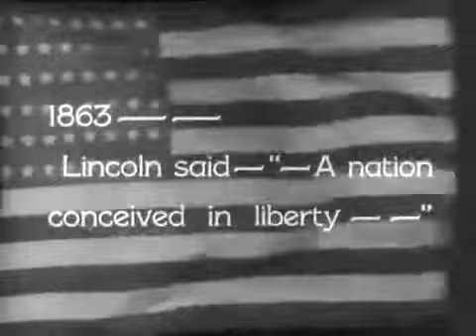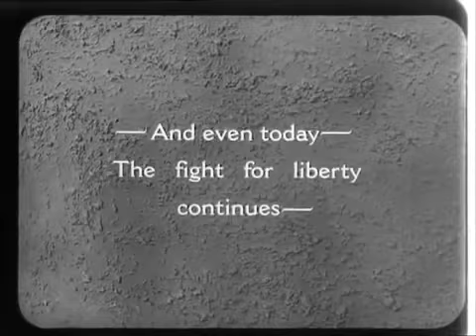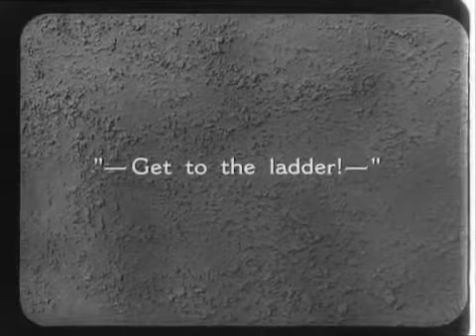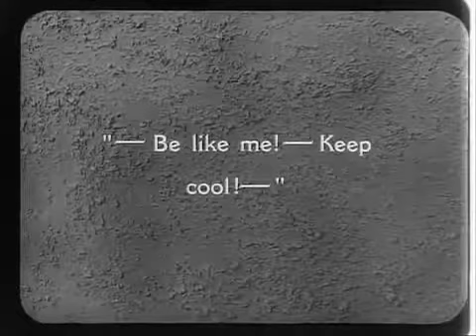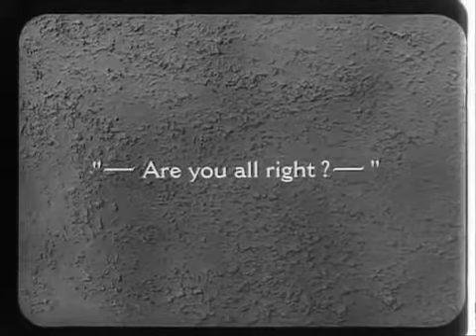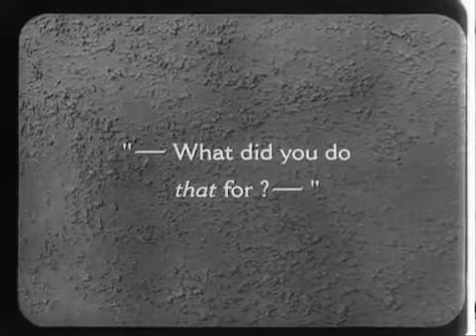Laurel and Hardy 'Liberty' Scored by Mark Hartley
The film was originally released in 1929.  This version is scored by Mark Hartley in 1997 while studying at Guildhall School of Music & Drama.  Recorded live at GSMD with student musicians.

Orchestra:
Conducted by Mark Hartley
Trumpet 1 - Ben Edwards
Trumpet 2 - Unknown
Trombone 1 - Barnaby Dickinson
Trombone 2 - Unknown
Reed 1 Alto/Clari - Unknown
Reed 2 Tenor/Flute - Sarah Wearne
Reed 3 Bari - Martha Kitching
Piano - Simon Colam
Guitar - Alisdair Cherry
Bass - Tom Herbert
Drums - Pat Levett